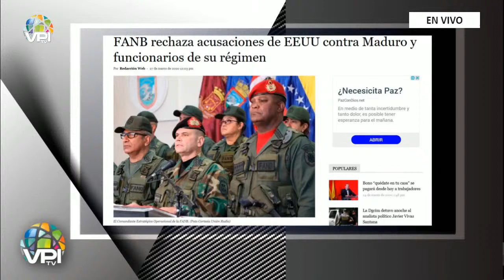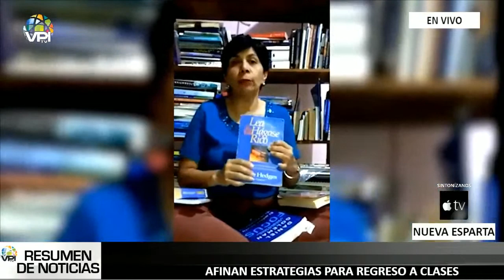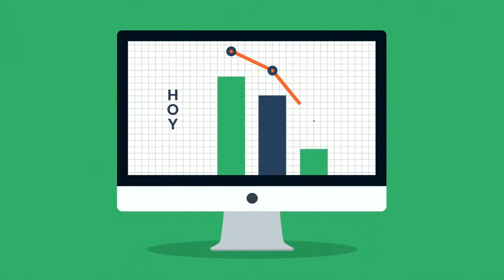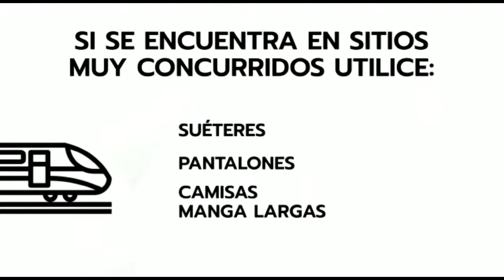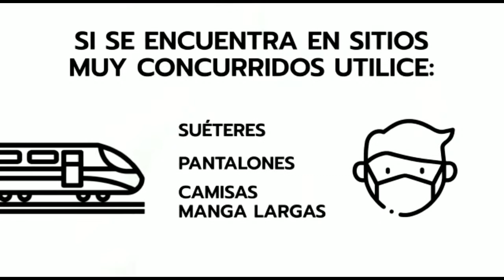EN VIVO - Resumen de Noticias - Viernes 27 de Marzo